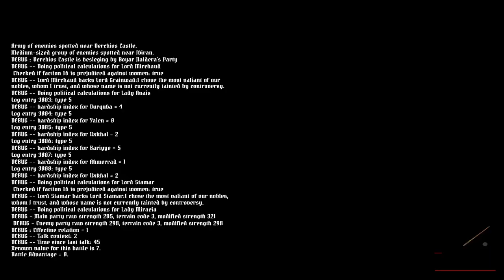15th century warband gameplay (Calradia 1417)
This mod adds a myriad of amazing armors, unfortunately the troop trees are lackluster, so this video contains unique troop trees which I have suited to be more historical. This video also contains some unauthentic armor, in due time this will be more polished. I'm sorry for the lack of audio in game, I will resolve that before continuing to make videos for this mod in the future, hopefully the music does a justice for now.